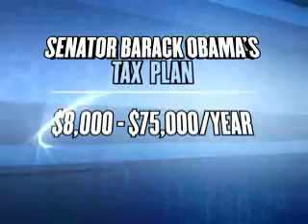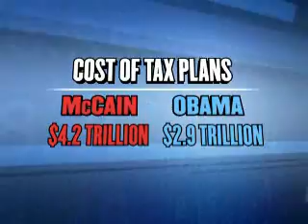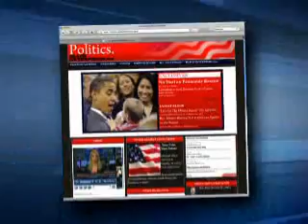Ryan and Alfred Edmond Speak About Obama and McCain Plans.wmv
Ryan Mack and Alfred Edmonds (Senior Editor and Chief of Black Enterprise) discuss the different tax plans of Barack Obama and John McCain.